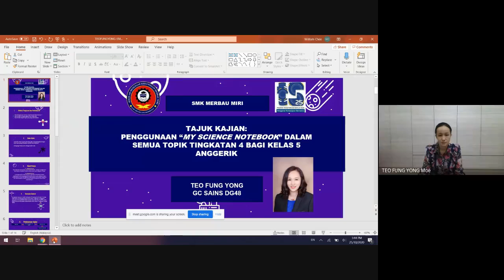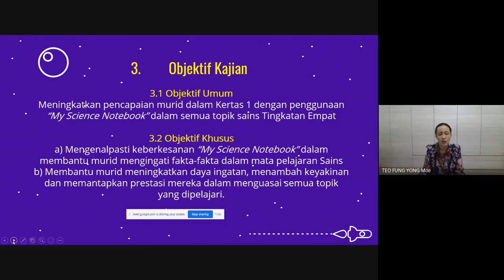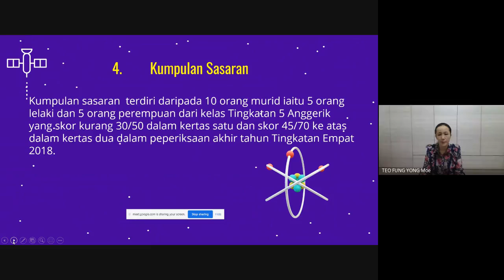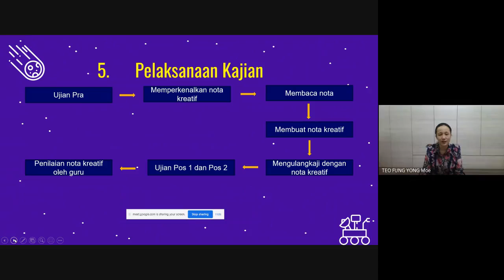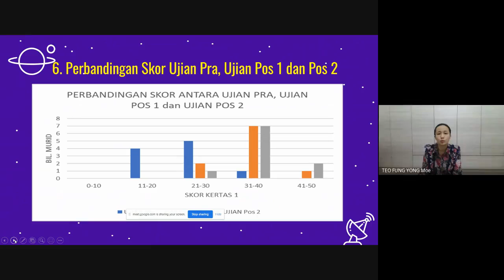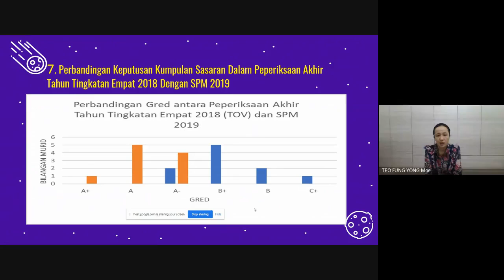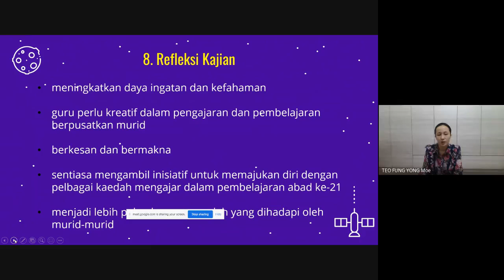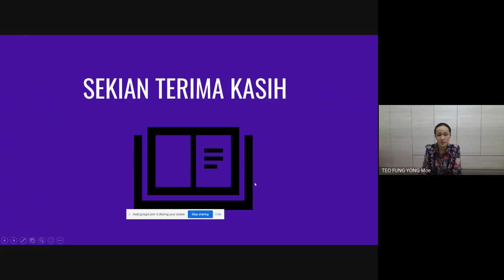PENGGUNAAN “MY SCIENCE NOTEBOOK” DALAM SEMUA TOPIK TINGKATAN 4 BAGI KELAS 5 ANGGERIK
e-Kolokium Peringkat Kebangsaan 2020, Pejabat pendidikan Daerah Miri Innovate to Inspire, 1-2 Disember 2020

54 TEO FUNG YONG
SMK MERBAU, MIRI
Tajuk Kajian:
Bidang: SAINS DAN MATEMATIK